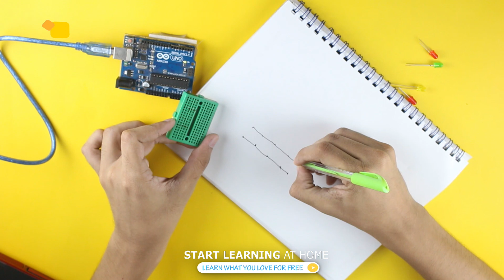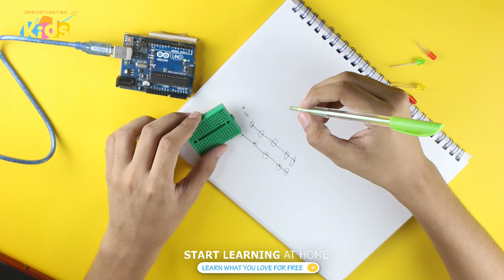Multiple Blinking | Part 1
Robotics In Opportunities For Kids : Robotics enables children to have an immersive and hands-on learning experience. Kids get to build their robots and bring it to life.

Your child will enjoy fun, hands-on projects building, programming and animating robots. Encouraging creativity, problem solving and their imagination kids will spend the hours brainstorming, building and experimenting with amazing robots. Topics covered include graphical based programming and basic motor movement control.

If your child has a serious interest in the field of robotics this course is for absolute beginners, no experience is necessary to make the “robots” and learn:

About Opportunities For Kids : Opportunities For Kids, established on July 2018 , is an free online skill development platform for children aged between 4 to 18 years old. We are working to ensure that every child of Bangladesh learn one out of the 12 skills that we are teaching through our platform. We are providing online-based services to kids and teenager. Kids and teenager can practice watching our online tutorials for free. Also helping to increase the school's skill through field work.

We've made YouTube channels for our super kids, and we are providing them video based on different skills made by our trainees. Which allows children to select video according to their preferred skill and helps them to improve skills. Besides, we also have FaceBook Group and Pages. Currently our tutorials are being offered on page,group and YouTube channels.

For free. For everyone. Forever.